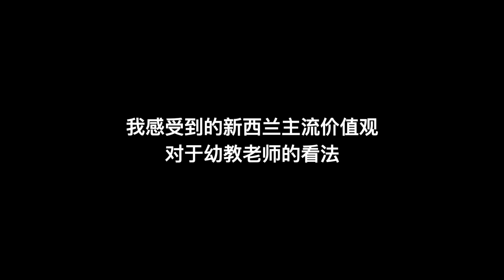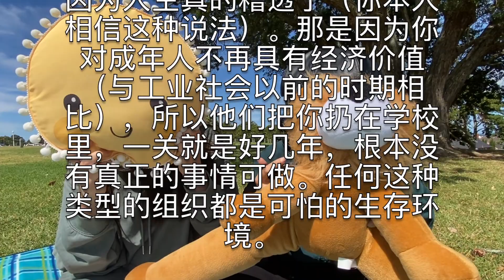紐西蘭前幼教從業者揭秘，紐國幼師行業有哪些不為人知的秘辛？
這期vlog我邀請到了兩個神秘嘉賓，是和我同時期做幼教的兩個朋友。如今我們三人都已經轉行或正在轉行中。
這個視頻主要是幼教行業那些不好的，我們不喜歡甚至討厭的方面，所以熱愛此行業者不宜觀看。
具體內容如下：
1. 我們感受到的新西蘭主流價值觀對幼教的看法
2. 我們眼裡的新西蘭幼教行業大環境
3. 紐西蘭幼教工作的發展前景
4. 鈕西蘭幼教的主要工作形式
5. 對於紐西蘭一些幼兒教育理念的不認同
6. 紐西蘭幼兒園老師的權力與責任
7. 請想要來紐西蘭做幼教的朋友們慎重考慮
以上內容，均為我們的個人觀點，僅供參考，不代表所有紐西蘭幼教老師的看法。

微博/抖音/小紅書：彼得在绵羊国